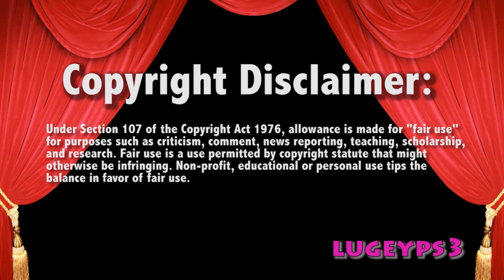WWE Raw Cody Rhodes DONT NEED A STRETCHER!! 6/6/22